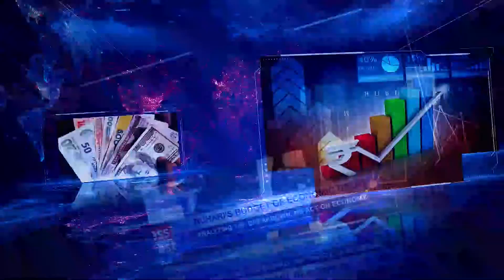ASSESSING CURRENT CRISIS OF POWER SECTOR AFTER BANKS' TAKE-OVER